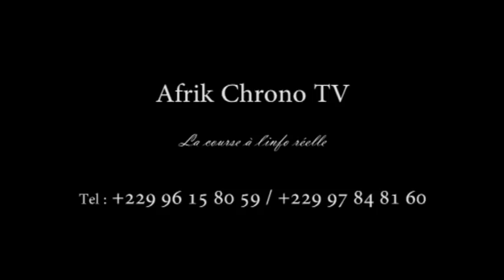Le parti FCBE rejette le récépissé provisoire et dénonce une trahison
Après la polémique qui a suivi la délivrance du récépissé provisoire au parti Forces Cauris pour un Bénin Émergent, les cadres du parti sont montés au créneau ce dimanche 22 septembre 2019 pour dénoncer la machination des traites.